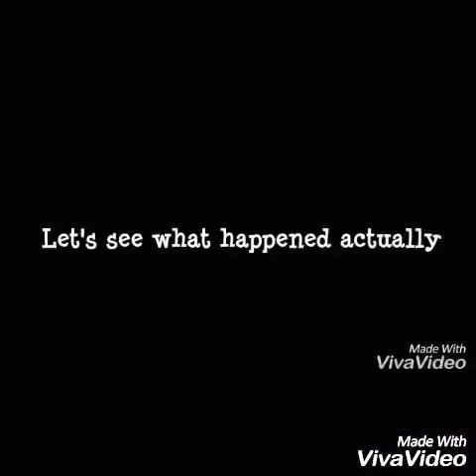The Fretful (An Unexpected end)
Divs k Funs-kar 👆